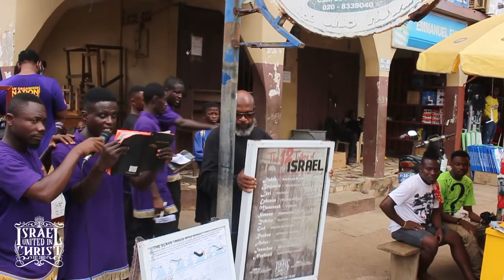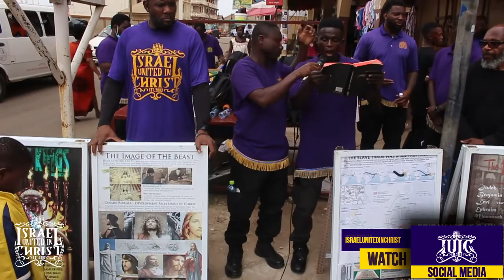SISTER LEARNED THE BIBLE